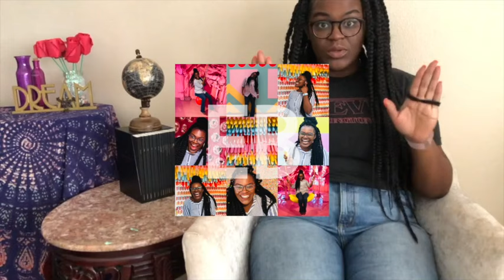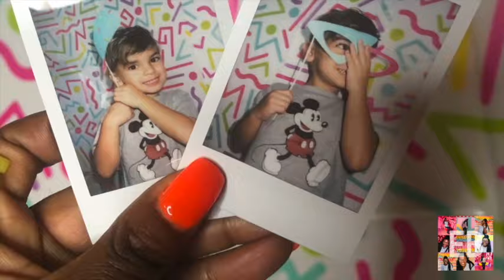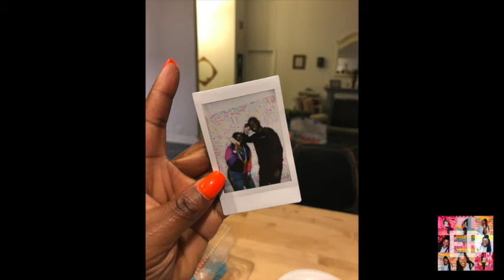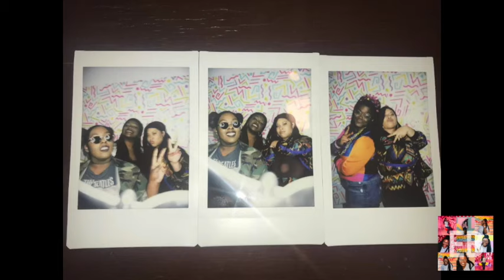Trash Vlog #2: 90s 30th Birthday Party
Threw myself a 30th birthday party!!!
It was a blast and I wanted to take y'all along for the ride.
It was 90s themed and incredible!!